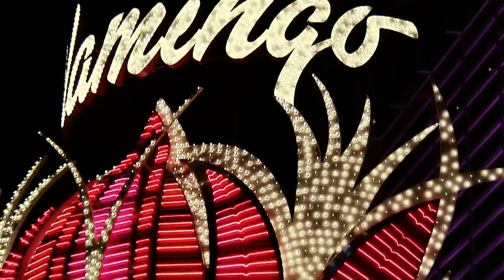Las Vegas strip by night, Nevada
Views from the amazing Las Vegas strip by night. All the amazing casino and hotel buildings are illuminated in bright light. This clip gives you a glimpse of the exterior of Treasure island, Venetian, Flamingo, Bellagio, Ballys, Paris, New york new york and MGM.